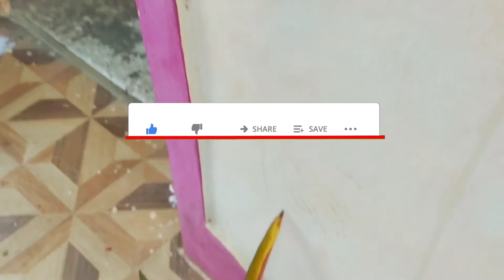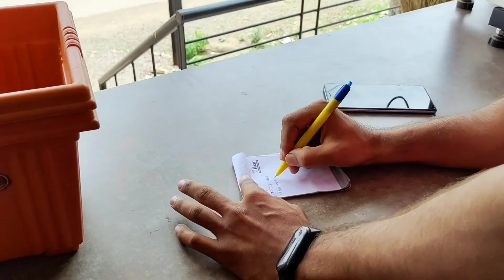पहिली वटपौर्णिमा आणि ती मला ही घेऊन गेली..😂!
ती म्हणाली 7 जन्म साथ निभवणार आणि मी म्हणालो 7 वर्ष..

नमस्कार माझ्या प्रिय मित्रांनो... मी रामेश्वर आणि माझी बायको चैताली तुमच्यासाठी घेऊन आलोय एक अस्सल मराठी विडियो लॉग्स चैनल ज्यात तुम्हाला एक खुप सुंदर अस मनोरंजन पहावयास मिळणार जसे, ट्रेवेल्स वीडियोस, हसबैंड आणि वाइफ चैलेंज, गमतिदार गोष्टी, नवीन नवीन आईडिया आणि खुप काही.

Social media -

INSTAGRAM - Chaitali's Account Rameshwar's Account ChaiRum's Account FACEBOOK - Rameshwar Ahirrao